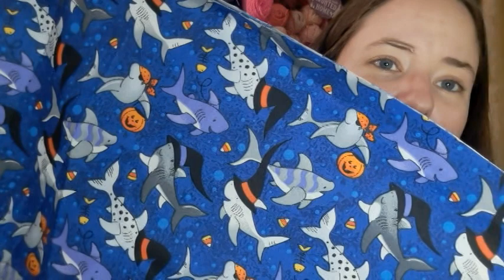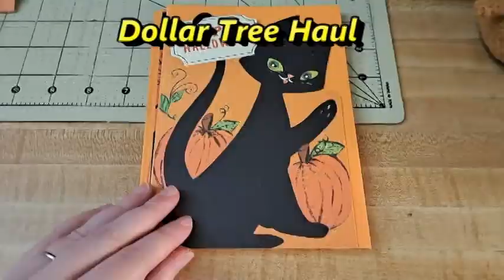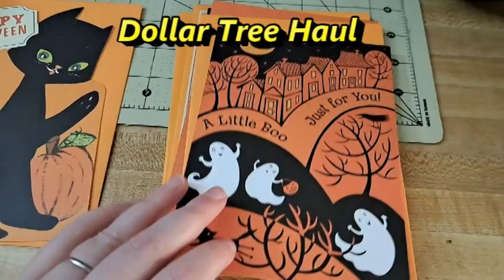100daysofhalloween2023 | Zoo Day & Little Debbie Park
Happy Mail
Ella Roberts